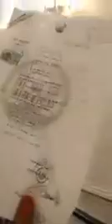Une vingtaine de personnes envahissent l'ambassade du Tchad à Paris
L'ambassade du Tchad à Paris a été envahie mardi matin par une vingtaine de Tchadiens qui réclamaient la délivrance de leur passeport par l'administration consulaire, a appris l'AFP de source officielle et auprès d'un opposant